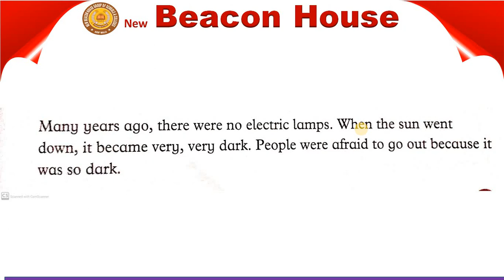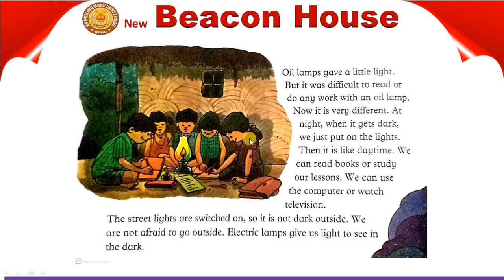Electric Light Unit #5 Class 2 Eng Lec # 24